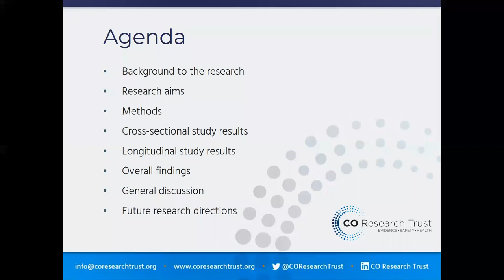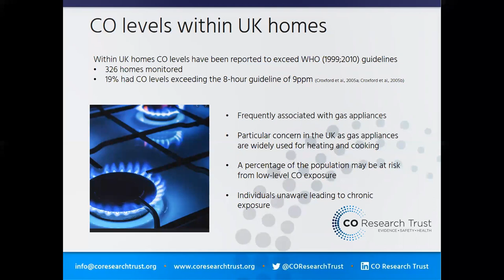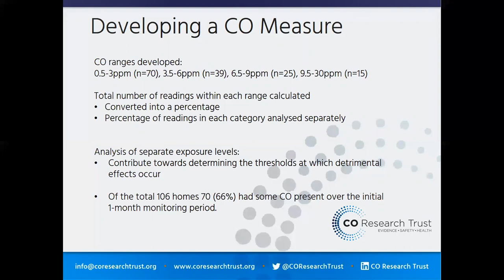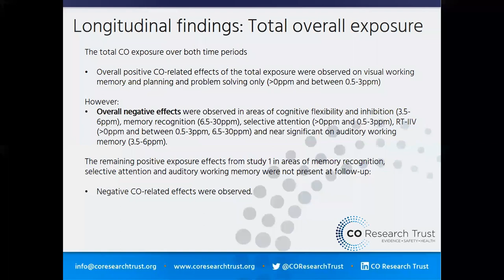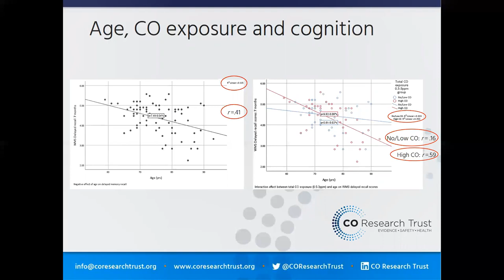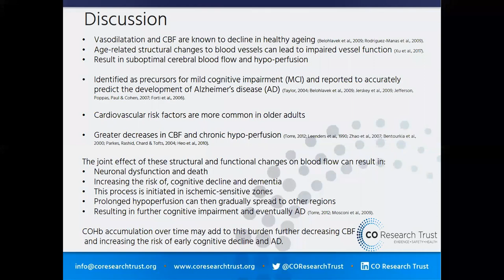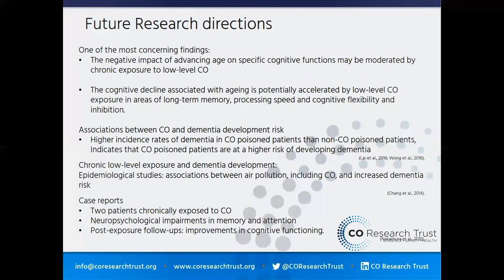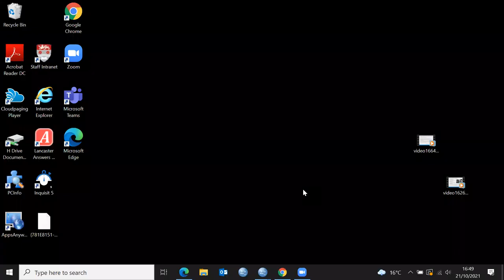Lecture two - Are older adults at greater risk from CO exposure? Beth Cheshire presents her findings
Beth Cheshire, PhD candidate at Lancaster University presents the findings of her three year investigation into whether older adults are at greater risk of CO exposure. This is the second in the CO Research Trust's lecture series, and covers a critical issue which has not previously been investigated in such depth. Her findings reveal that prolonged low-level CO exposure has a negative impact on cognition, an effect that is worse the older you are. In other words, the negative effect of advancing age on cognition was worsened by greater overall CO exposure.